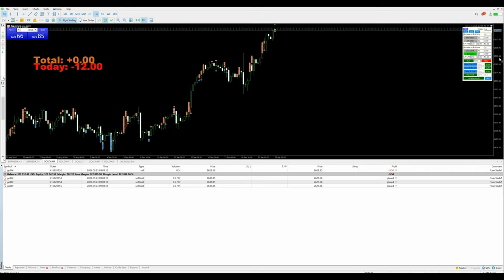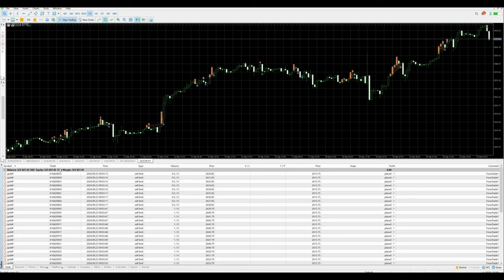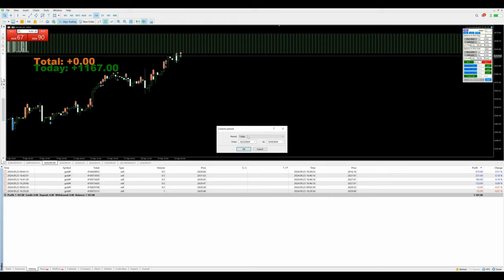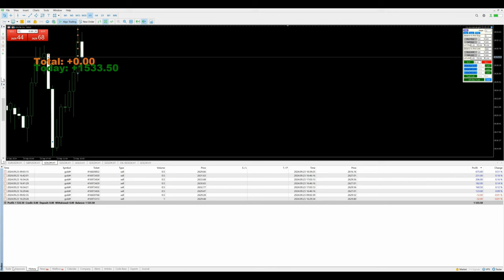Day-87 - $1533 Profit booked in xauusd